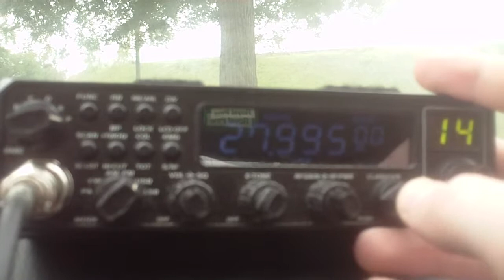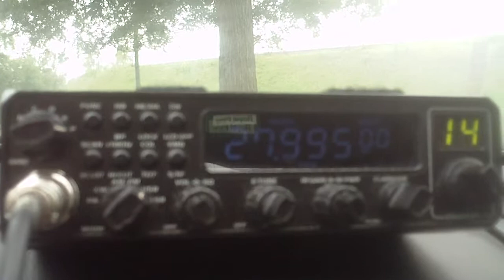27.995 MHz USB SSB 11 Meter DX - CRE8900 DX-10 Alinco DR-135DX DR-135CB 27MHz Opening 13 Sept 2014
27995 USB that's right 27,995 right below the bottom edge of 10-meters (28000 kHz).